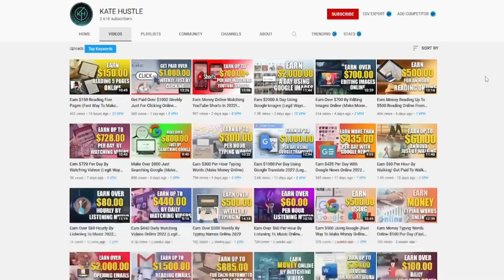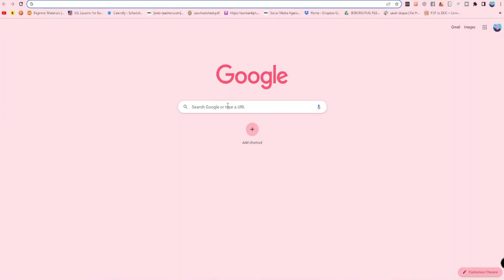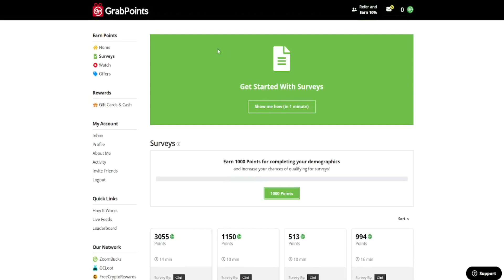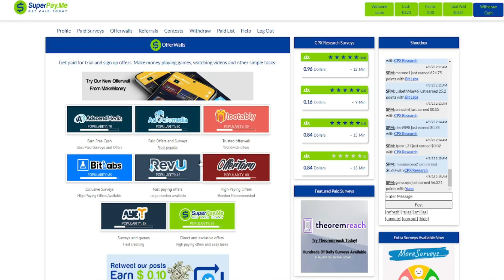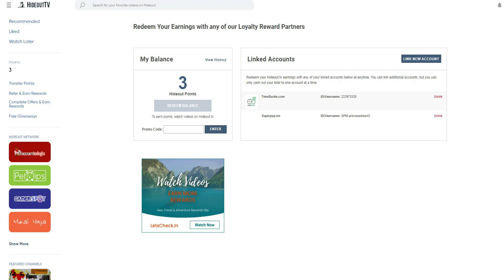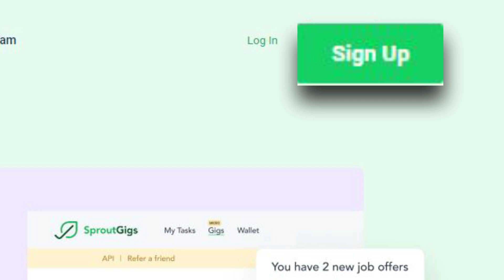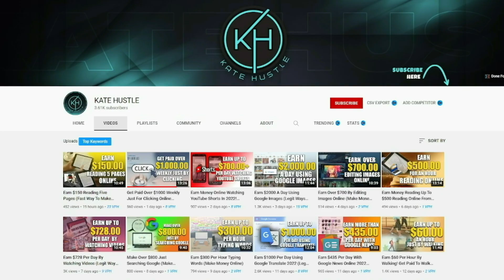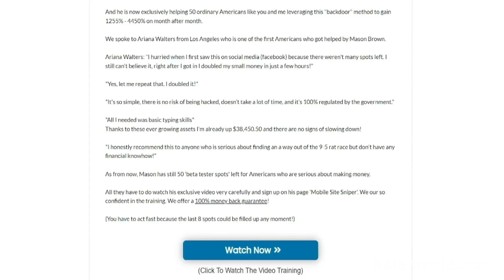Earn Free PayPal Money By Watching Videos 2023 (Get Paid Up To $275 DAILY)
Welcome back everyone to Kate Hustle. In today's video, I reveal an easy way to make money watching videos. You can do this full-time or part-time from home. I'll reveal a step-by-step game plan to earn up to $275 DAILY. Watch the short step-by-step guide.